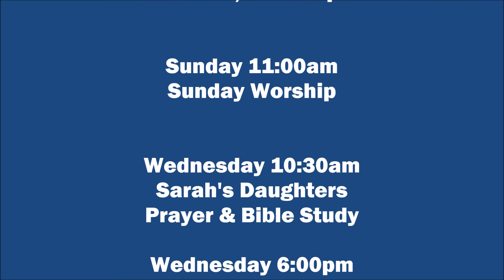Holy Is The Lord